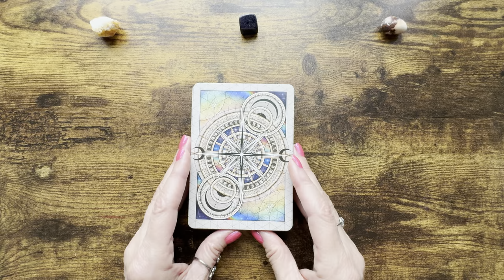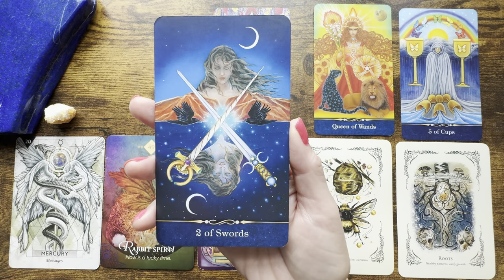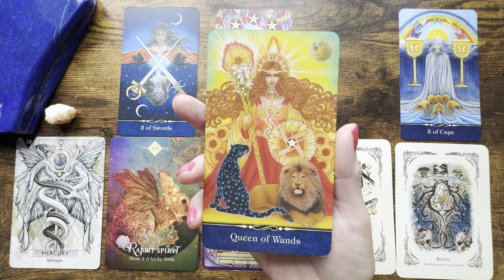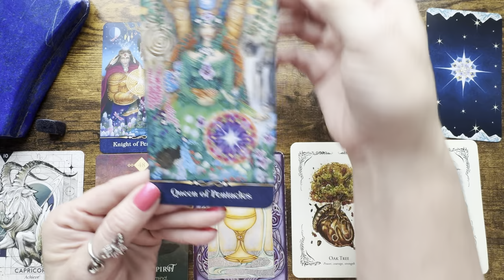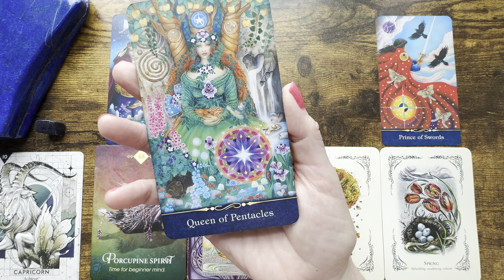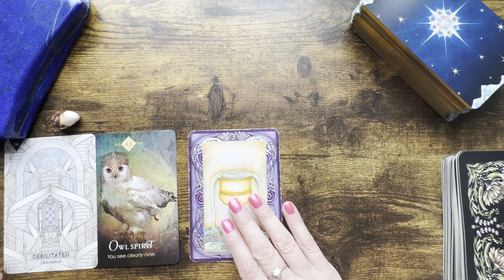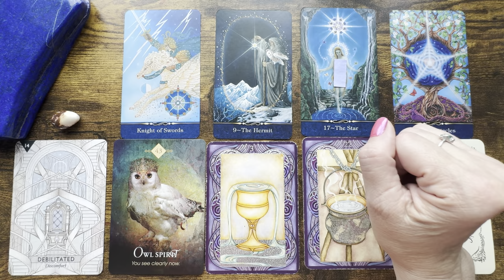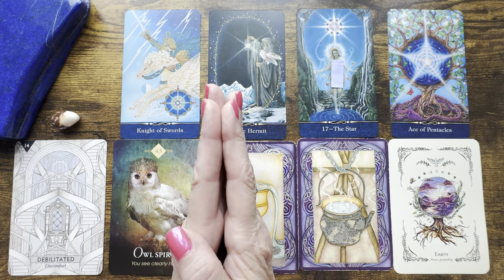🌼Spring Equinox✨ Pick a Card - Tarot Reading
*Wicca Oracle Cards
*The Green Witch's Oracle Deck